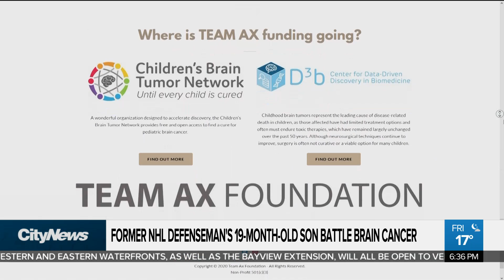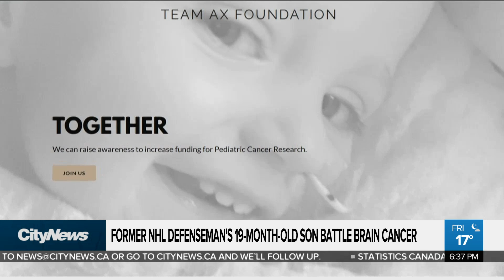Former NHL Player teams up with League to fight cancer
Former NHL player Kyle Quincey's life turned upside down when his 11-month-old son was diagnosed with a rare form of cancer. Quincey speaks to Lindsay Dunn about why his family has teamed up with the NHL to share his son's story.